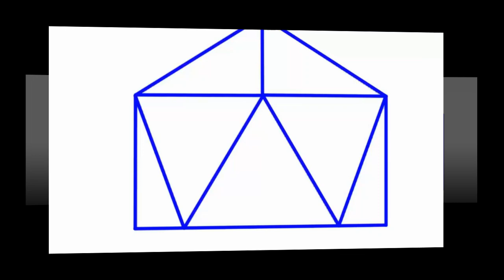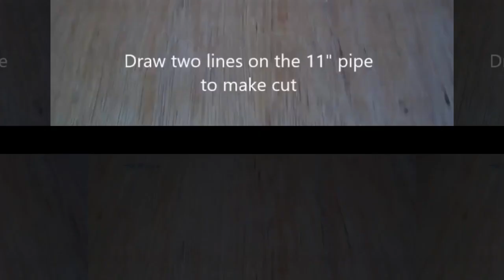Do Not Throw Away Old PVC Pipes. Life Hacks With PVC Pipes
I recommend you to visit an amazing channel with sounds of nature " Deep Relaxing Space".
Are you looking for EASY ideas? The ideas that are here in this  are so easy. It’s about the uses of PVC pipes. Anyone can make it. We will show to you a lot of things. How to do outdoor chairs for your kids, how to do flower vase, how to do clothes dryer, how to do.